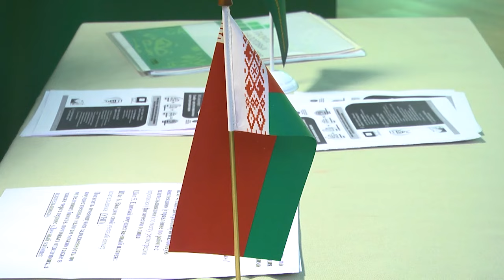2024-11-14 Акция «Час с налоговым инспектором и налоговым консультантом».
Важная информация для тех, кто любит запрыгивать в последний вагон. Дедлайн оплаты единого имущественного платежа уже завтра! А значит, завтра последний день, когда можно закрыть налоговый вопрос. Ведь в Беларуси с 1 января 2024 года был введен единый имущественный платеж, который включает в себя земельный, транспортный и налог на недвижимость. Это новшество было введено для упрощения порядка уплаты, а также для создания комфортных условий для плательщиков налогов. Теперь сотрудники налоговых органов самостоятельно производят расчет налогов, а после направляют физическим лицам извещение на уплату имущественных платежей. Ирина Левчук, побывала на акции «Час с налоговым инспектором и налоговым консультантом», где узнала все подробности по уплате единого имущественного платежа.

*Наши контакты:*
✅Телефон горячей линии:
54-63-67